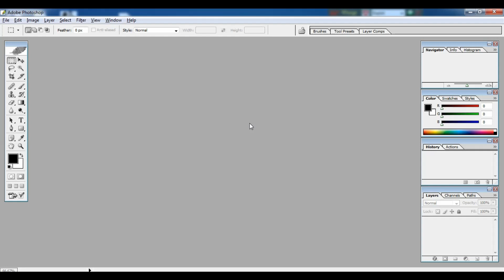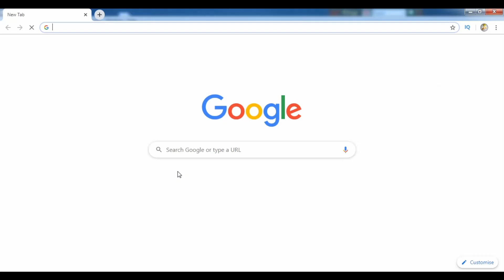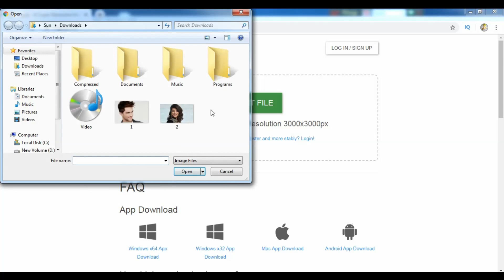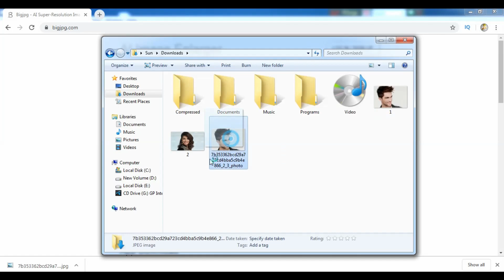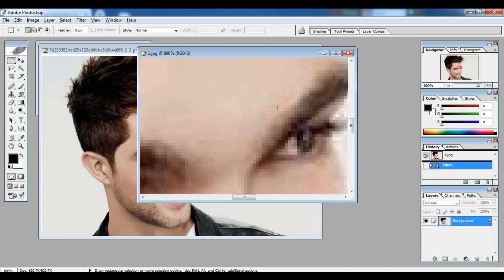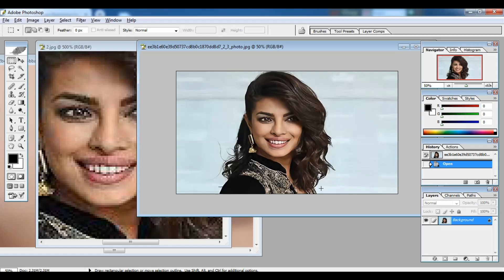No 1 Technique Low to High Quality photos Convert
In this video you will see about how to convert a low resolution Photo in to High Resolution and good quality image. This is a educational Channel, Photoshop Tutorial, Akkas Editing, Photoshop Tutorial in Bangla,